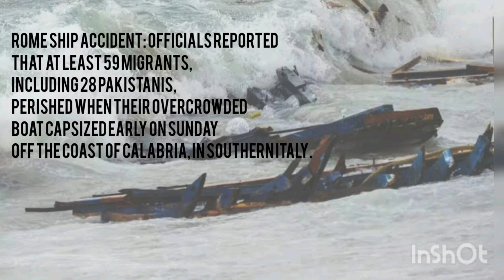Top Stories/News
Get in touch with top develepments around the world with us.